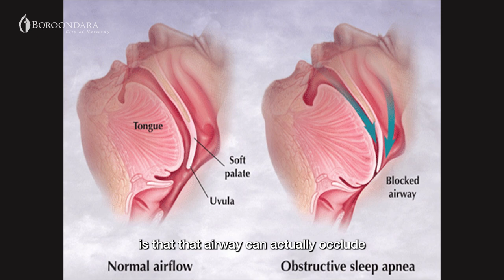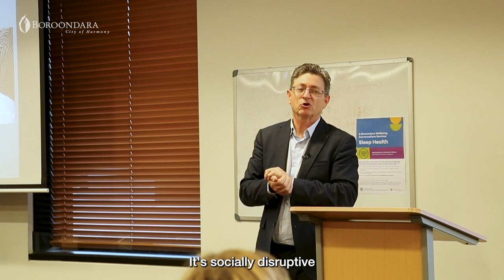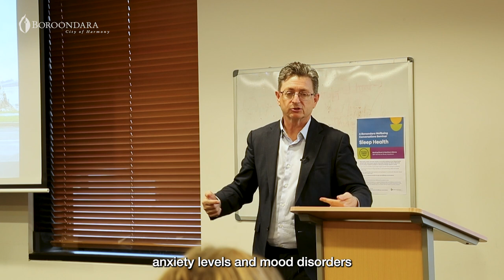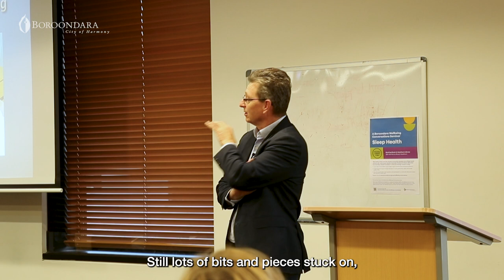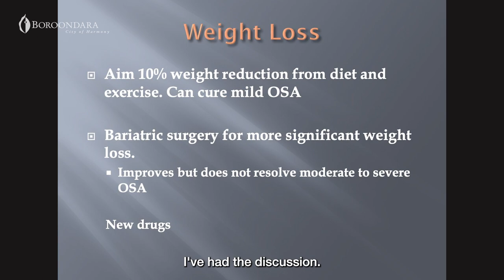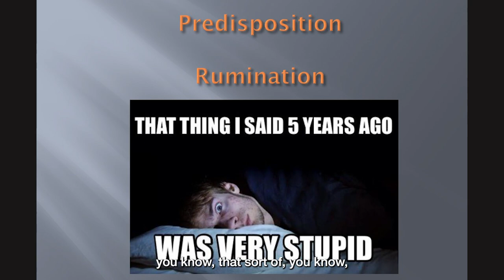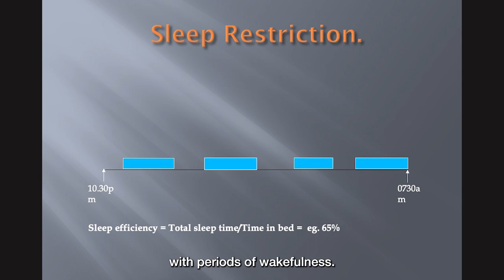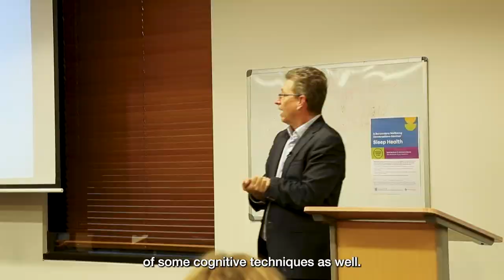Boroondara Wellbeing Conversations series - Sleep Health with Dr Darren Mansfield